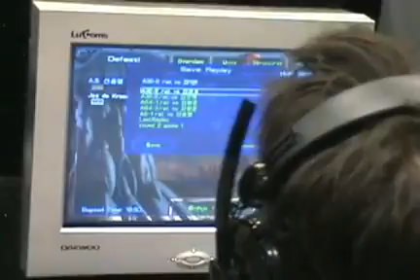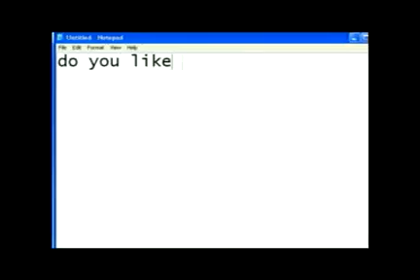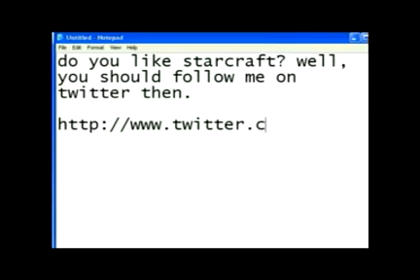ret's 3rd Courage tournament - part 9 of 9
Dan "Artosis" Stemkoski follows Jos "ret" De Kroon during his 3rd and final attempt at the Korean Pro-gamer qualification tournament called Courage. In 7 years of Courage tournaments, it has only been won by a non-Korean 1 time. Watch to see ret bravely fight against the fierce Korean amateur players.